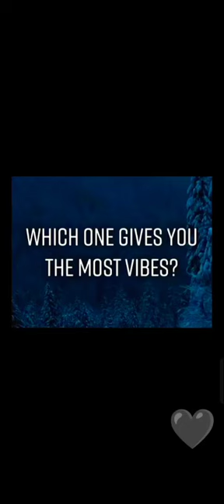which bedroom gives you the most vibes ?